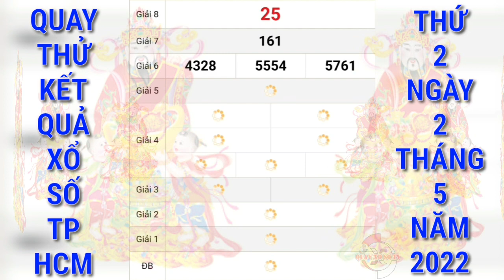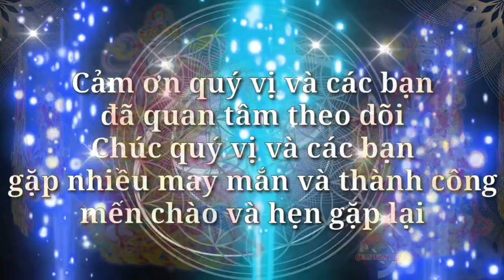Quay Thử Xổ Số Thành phố Hồ Chí Minh Ngày 2 Tháng 5 Năm 2022 | quay thử XSHCM | xs Hồ Chí Minh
Cảm ơn quý vị và các bạn đã luôn quan tâm theo dõi và ủng hộ kênh, chúc quý vị và các bạn luôn mạnh khỏe, hạnh phúc bình an và may mắn, QUAY XO SO TV rất mong tiếp tục nhận được sự quan tâm của quý vị và các bạn bằng cách chia sẻ, nhấn like, đăng ký và nhấn chuông ngay bên cạnh, cảm ơn quý vị và các bạn. QUAY XO SO TV sẽ quay thử kết quả xổ số ba miền Bắc, Trung, Nam và các đài của các tỉnh miền Trung và Miền Nam hàng ngày từ thứ 2 đến chủ nhật hàng tuần. Quay thử kết quả xổ số Thành phố Hồ Chí Minh hôm nay chúc quý vị và các bạn gặp nhiều may mắn.